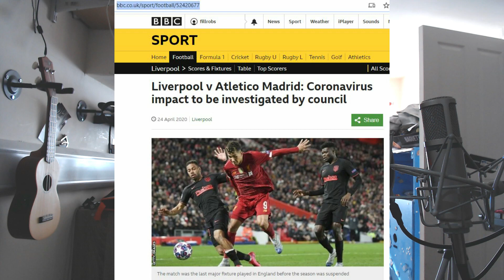Brexit made us flee UK to Taiwan - Vlog 01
We are moving from the UK to Taiwan due to Brexit and the opportunity of living in safe Taiwan!